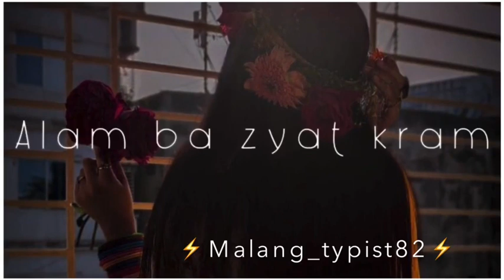Pashto sad song😭 New pashto Shayari WhatsApp Status😡|Broken Heart pashto Shayari